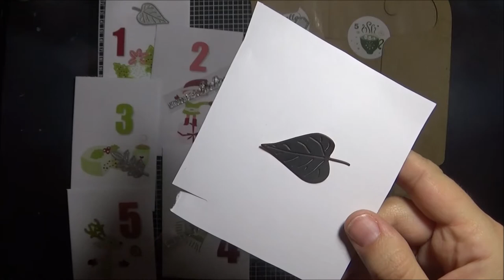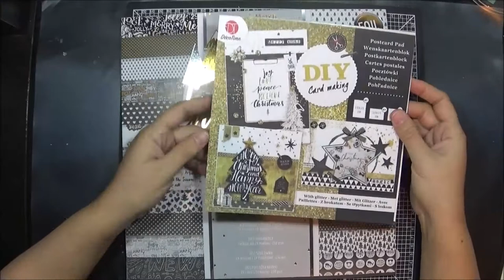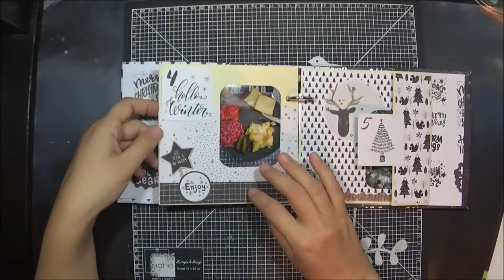Semaine 1 Calendrier d'avent 4 en scrap et la fée du scrap, plus le daily décember 2020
Bonjour,

Voici les calendrier d'avent 4 en scrap et la fée du scrap du 1 au 5 décembre. Et présentation de Daily december 2020.